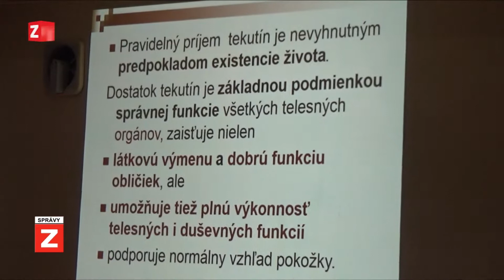SPRÁVY | 16.01.2018 | Akadémia tretieho veku